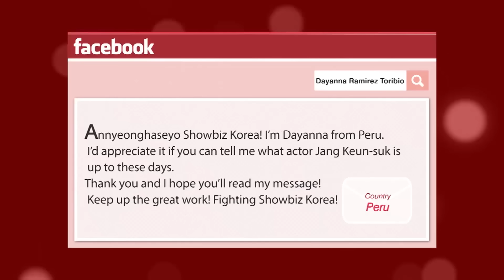Showbiz Korea _ JANG Keun-suk(장근석) _ Q & A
장근석 QA